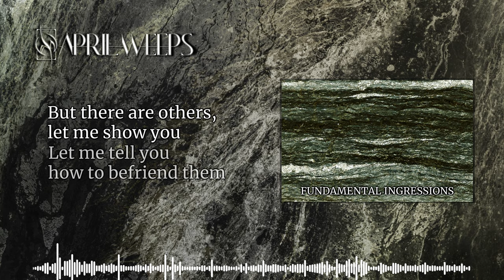APRIL WEEPS - Fundamental Ingressions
Taken from our third album "Cataclastic". Video executed by Mário Turis.

All music and lyrics by APRIL WEEPS.
Recorded and mixed by Peter Vavra.
Mastered by Jens Bogren at Fascination Street Studios.